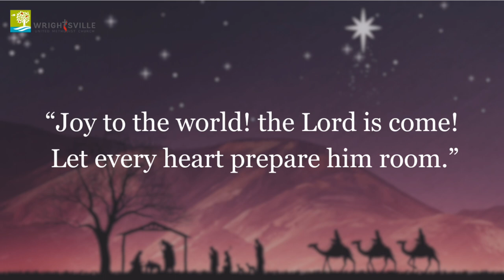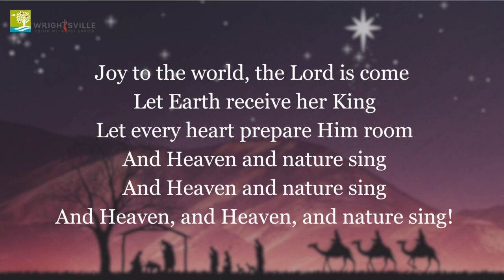Advent Daily Devotional - December 13, 2023